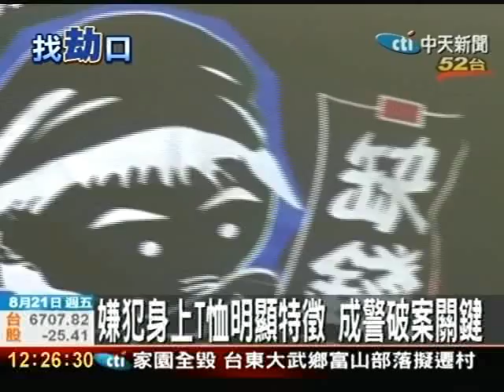身穿「缺錢」T恤 表明心境嫌犯搶劫遭逮